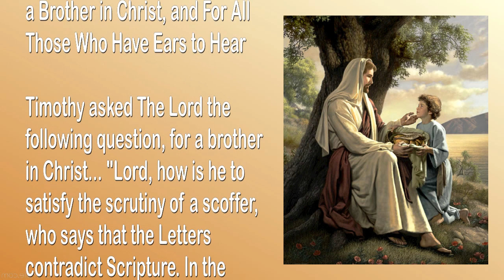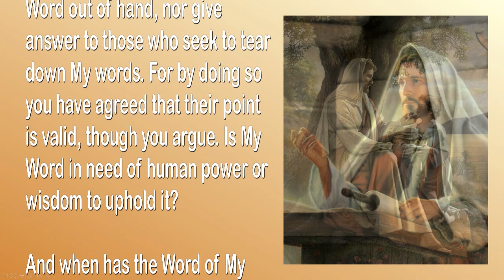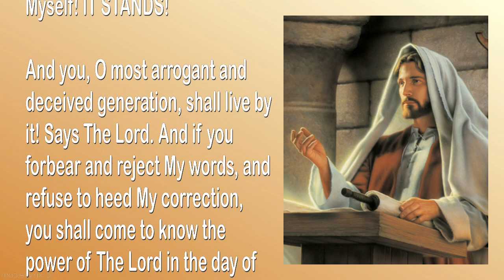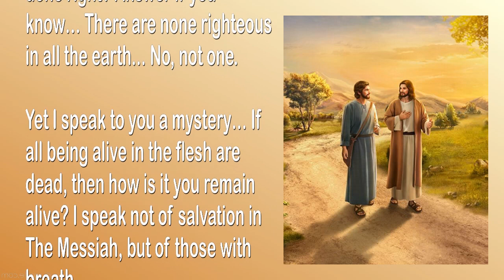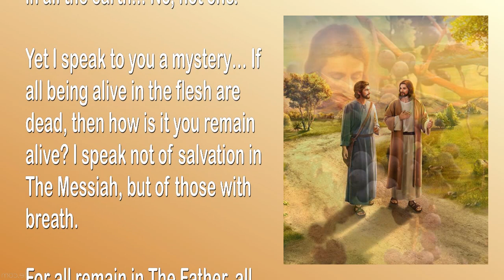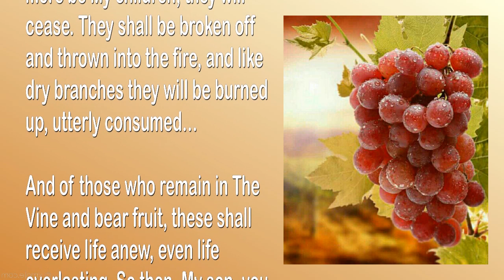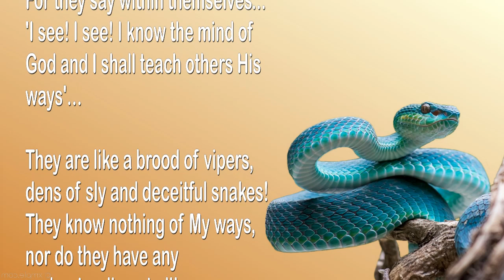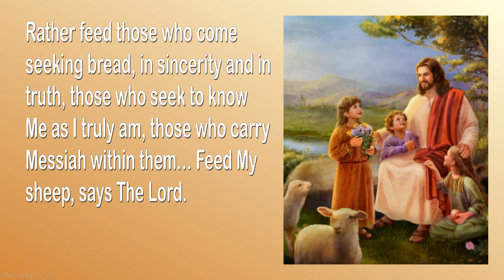Feed My Sheep, ignore the Scoffers & Remain separate 🎺 Trumpet Call of God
Feed My Sheep, ignore the Scoffers and remain separate

July 30, 2009 – From The Lord, Our God and Savior – The Word of The Lord Spoken to Timothy, For a Brother in Christ, and For All Those Who Have Ears to Hear

Timothy asked The Lord the following question, for a brother in Christ… „Lord, how is he to satisfy the scrutiny of a scoffer, who says that the Letters contradict Scripture. In the Letter ‚What is Sin… Why do you revel in your Adulteries against God?‘ You called those, that have altogether forsaken You ‚My Children‘, before they repented to become children of God?“

Thus says The Lord… My son, answer not the obstinate, nor strive with those who reject My Word out of hand, nor give answer to those who seek to tear down My words. For by doing so you have agreed that their point is valid, though you argue. Is My Word in need of human power or wisdom to uphold it?

And when has the Word of My mouth, which I speak presently, been in need of or ever required My former Word to be used as a foundation stone placed beneath it, to uphold it as though it could topple; or as beams to support it, as though it could fall?!… What I Myself have spoken, I speak by Myself! And that which I have sworn in My wrath, I swear by Myself! IT STANDS!

And you, O most arrogant and deceived generation, shall live by it! Says The Lord. And if you forbear and reject My words, and refuse to heed My correction, you shall come to know the power of The Lord in the day of My wrath, for you shall surely be left in the midst of it!

Behold, I shall stretch out My hand in My anger, and the whole earth shall fall under the shadow of My judgment! Then you will know I AM THE LORD, and it was indeed I who had spoken it!

Therefore, My son, I shall answer you simply, to keep your foot from stumbling. Yet of the scoffers, let them stumble until the time be changed.

My son, who among all these created ones, whether on the earth or under the earth or those in Heaven, who of these are not My children? And who among these, at present, are blotted out? And who among men has done right? Answer if you know… There are none righteous in all the earth… No, not one.

Yet I speak to you a mystery… If all being alive in the flesh are dead, then how is it you remain alive? I speak not of salvation in The Messiah, but of those with breath.

For all remain in The Father, all are attached to The Vine, until they are broken off and cast into the fire, where they are burned up. So then ALL people are My children. Yet among My children, only those who accept The Son of Salvation and walk in His ways are given the right to be called children of God, receiving their inheritance according to the seed of which they have become and now are, grafted into My olive tree.

Yet all, both the children of the kingdom and those who are not yet cast out, remain in The Vine, for He is The Only Source of Life… None are made alive except through Him who created them and gave them breath, nor do any continue outside of Him; for apart from Him all things cease to exist, for by Him do all things consist.

Therefore, again I tell you, the time has come and the day is very near when the harvest shall be gathered together, the bundles tied and set in their places…

And all who reject life will no more be My children, they will cease. They shall be broken off and thrown into the fire, and like dry branches they will be burned up, utterly consumed…

And of those who remain in The Vine and bear fruit, these shall receive life anew, even life everlasting. So then, My son, you have searched the Scriptures and have seen, yet only dimly.

And of the scoffers, they remain blind, not at all willing to go and wash their faces, that their eyes might be opened; nor do they seek Me in truth, according to My spirit which can only be received in The Messiah… He is not in them.